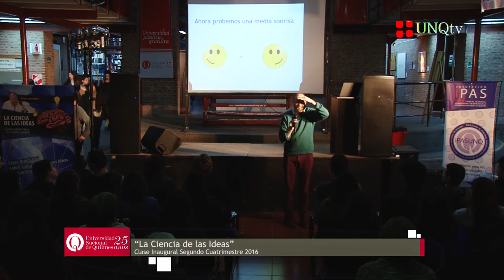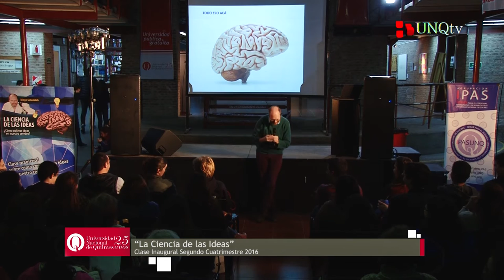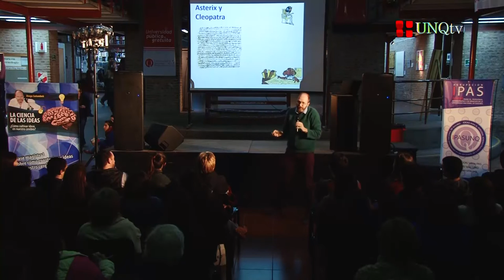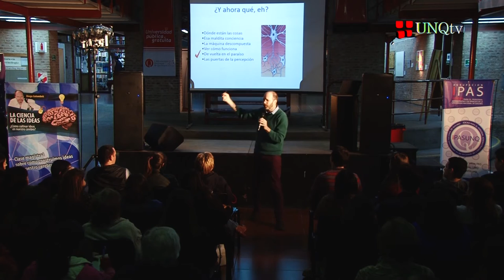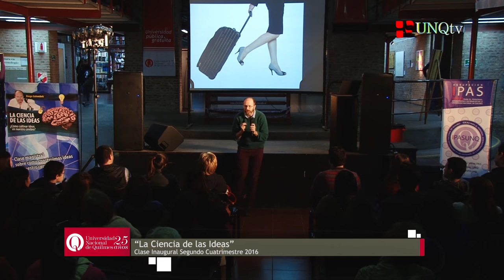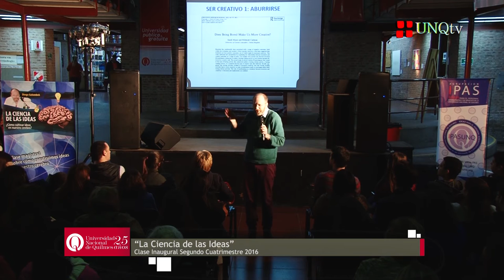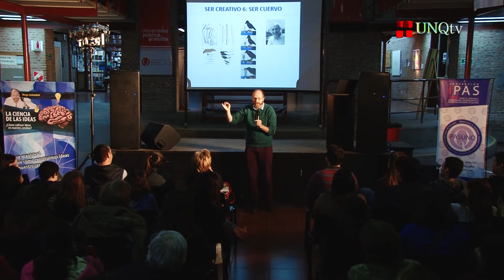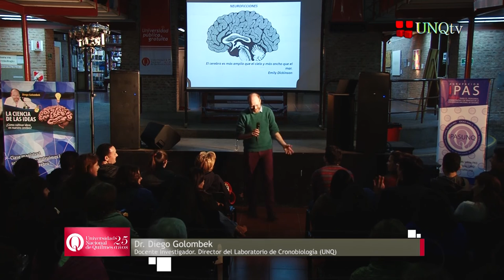Clase Magistral “La Ciencia de las Ideas”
Inauguración Segundo Cuatrimestre de la Universidad Nacional de Quilmes

Docente Investigador. Director del Laboratorio de Cronobiología (UNQ)

Dra. María Eugenia Fazio
Coordinadora de Comunicación Pública de la Ciencia (UNQ)

Dra. María Alejandra Zinni
Directora del Departamento de Ciencia y Tecnología (UNQ)